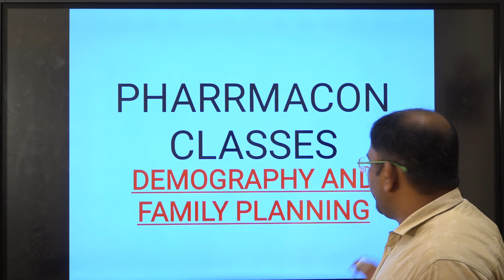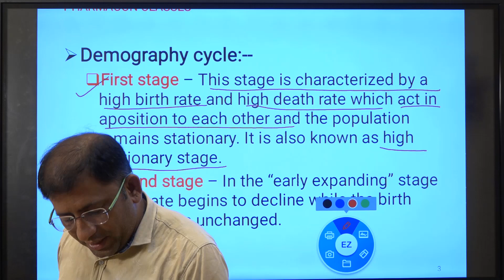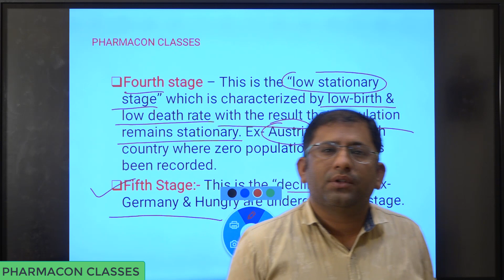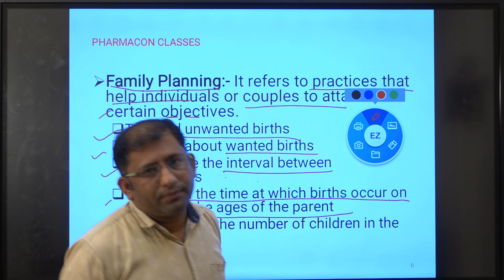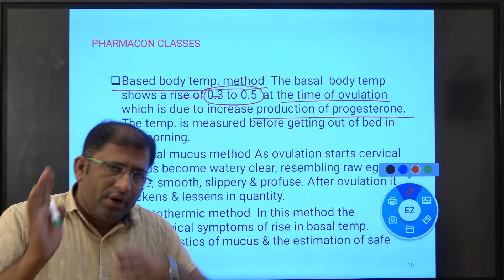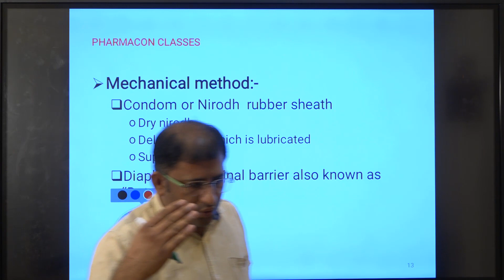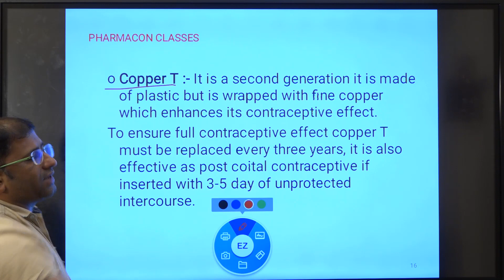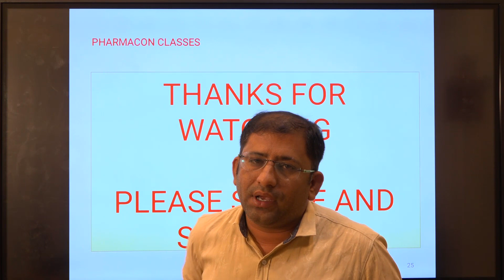D-PHARMACY PART I-- HECP--- DEMOGRAPHY AND FAMILY PLANNING